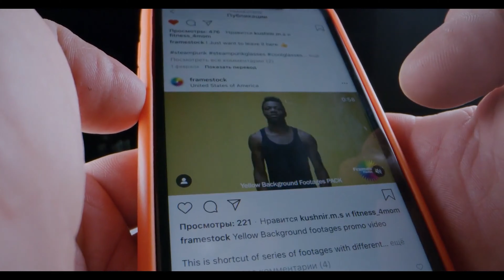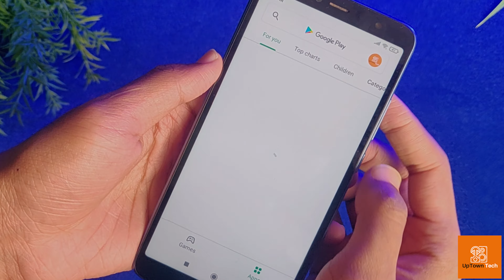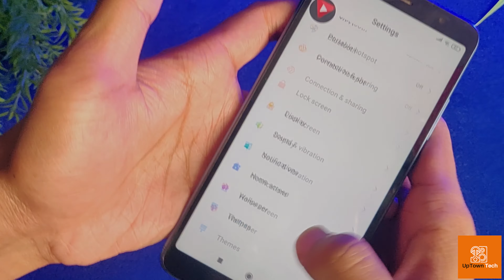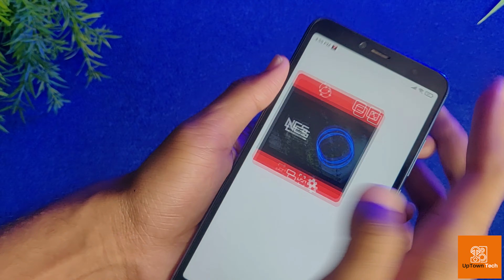How to Play YouTube Video in Background Android || ইউটিউব ভিডিওর অডিও শুনুন অফ স্ত্রিনে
ইউটিউব ভিডিওর অডিও শুনুন অফ স্ত্রিনে |

ignore.
How to Play YouTube Video in Background Android,lay YouTube Video in Background Android,ইউটিউব ভিডিওর অডিও শুনুন অফ স্ত্রিনে,How to Play YouTube video with Screen Off,play youtube videos in Background,YouTube background,
et background playback on youtube app Android,how to Enable background playback on official youtube app,youtube Play background,youtube videos in Background,
play youtube videos in background,play youtube videos in background,screen off,play youtube with screen off android,